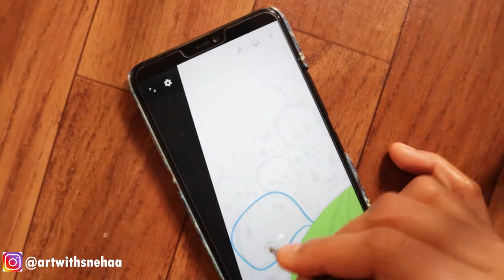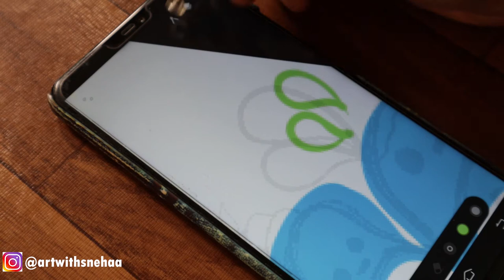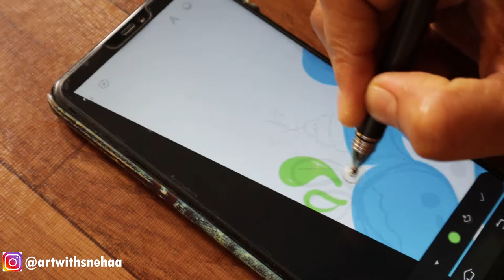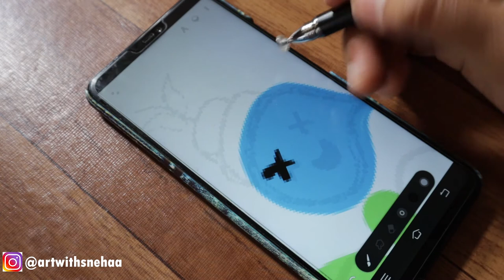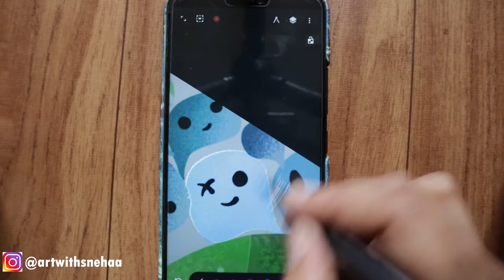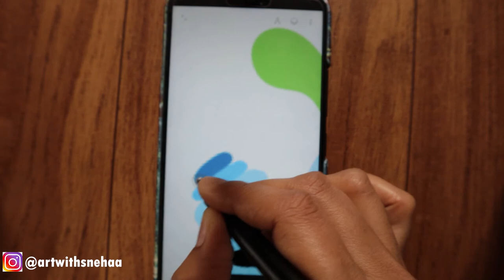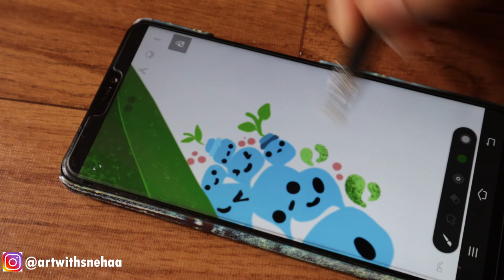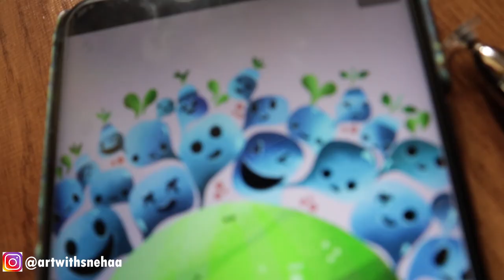Hot Air Balloon |Design illustration made in android using infinite painter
hi ,
Digital illustration of Hot Air Balloon made in android phone using infinite painter.

Stylus pen for drawing on the phone :

Camera i use for video: